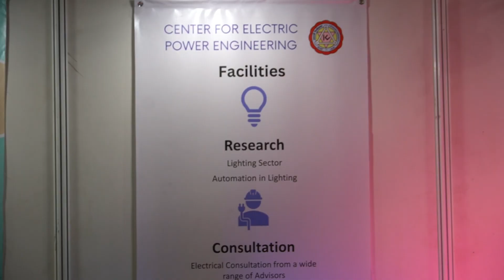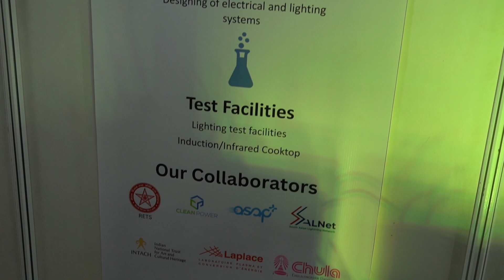NETRC & KU Present In Nepal Electrical & Electronics Expo 2023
Nepal Electronics Technician & Research Center and Kathmandu University were also present in the Expo held at Bhrukiti Mandap.

The three-day event showcased two-wheeler and four-wheeler electrical vehicles, electric cycles, charging stations, battery transmission and distribution, household wiring and electric goods, and consumer electronic goods equipment.

Nepal Power, Light and Electronic, Nepal Consumer Electronics and Home Appliance, and Nepal EV International Exhibition held at Bhrikutimandap, Kathmandu on September 1-3. There were stalls of more than 100 national and international companies. Media Space Solutions, along with Exhibition and Trade Services India and Futurex Trade Fairs and Events, were the organizers of the event. The organizers said was the largest international energy and power-related exhibition in Nepal. Various industries related to electricity, electrical equipment, household electrical materials, and energy in Nepal showcased their products on a single platform. As Nepal imports around 60 percent of electronic goods from India, a huge number of stakeholders from India also attended the expo.